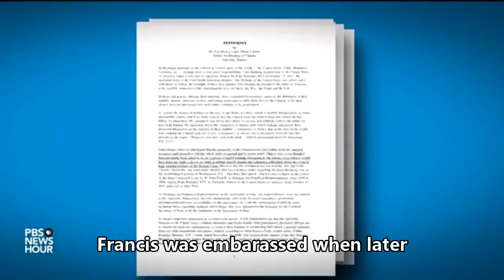Pope vs Pope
Today, the Catholic Church is divided by a power contest between conservatives and liberals. The two camps are represented by the popes, Benedict and Francis.

What makes this prospect of a division within the Church more severe, and far riskier, than the usual bickering is the presence of two Popes, both reside in the Vatican, each with his own loyal and vociferous following.

The liberals have Francis, but the conservatives have his predecessor, Benedict XVI. If Francis is the living, reigning Pope, Benedict is his shadow, the undead Pope emeritus.

The hostilities reached new heights when Francis was visiting Ireland. Archbishop Carlo Maria Viganò, the formal papal nuncio to Washington, D.C., and a prominent conservative, issued a letter accusing Francis of turning a blind eye to sexual abuse and calling on him to resign as Pope.

Viganò’s most serious charge is that Francis had reversed sanctions that Benedict had placed on the American cardinal Theodore McCarrick, who had been accused of sexually abusing adult seminarians as well as an altar boy.

Francis was embarassed when later after being confronted by a mountain of evidence, he was forced to expel the former cardinal and Archbishop of Washington from the priesthood after he was found guilty of sexual abuse.

The move appears to be the first time any cardinal has been defrocked for sexual abuse — marking a critical moment in the Vatican’s handling of a scandal that has gripped the church for nearly two decades.